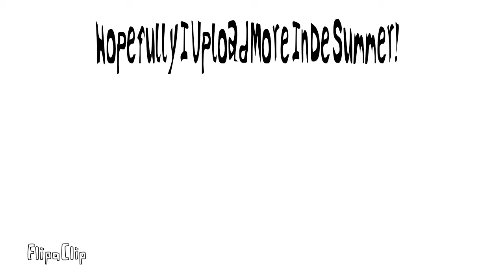Almost Outta School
Made By Aud
Subsrice!
And Join The AudZel Nation!!